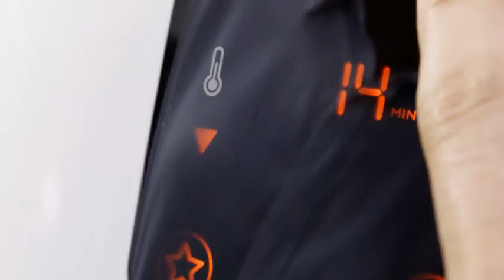Przygotowywanie potraw z technologią Rapid Air - Philips AirFryer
Zapoznaj się z możliwościami, jakie daje AirFryer od Philipsa. Pomoże Ci on przy każdej formie przygotowywania potraw: smażeniu, gotowaniu, pieczeniu. Dzięki niemu będziesz w stanie znacząco ograniczyć ilość spożywanego w jedzeniu tłuszczu - aż do 80%. To zasługa technologii Rapid Air, która zapewnia równomierne rozprowadzenie temperatury, a przez to również znakomity smak. Możesz oddzielić od siebie różne elementy dania za pomocą separatora. Powietrze zamiast oleju - to naprawdę działa! Przekonaj się, jak!